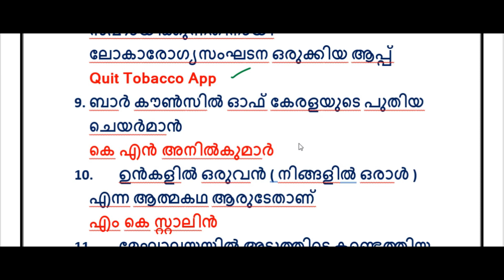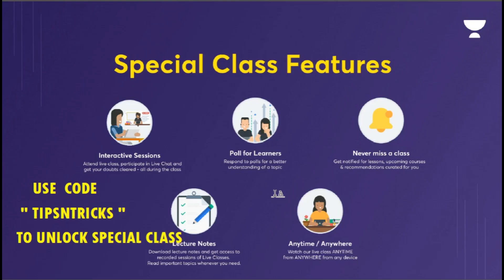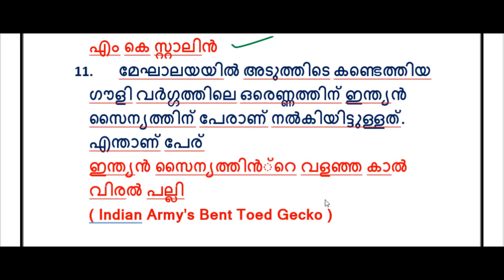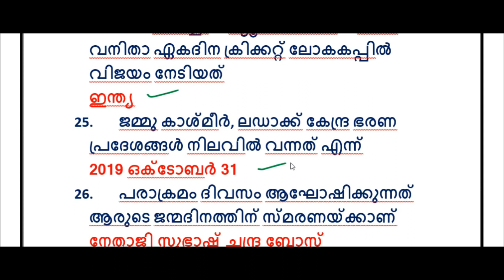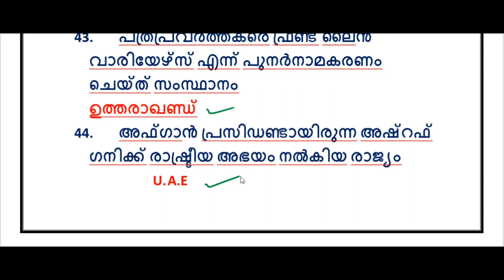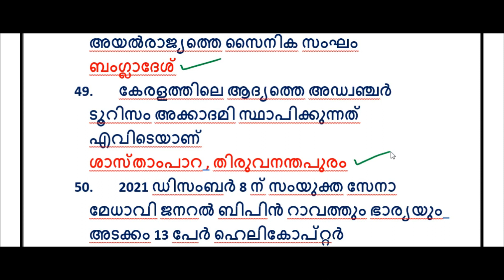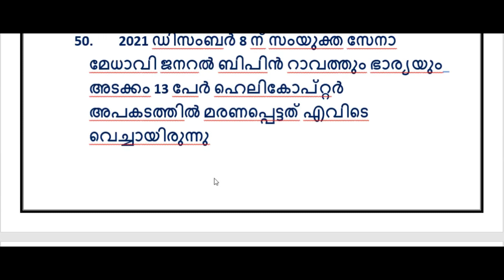KERALA PSC 🤩 TOP 50 CURRENT AFFAIRS | TENTH LEVEL PRELIMS EXAM | TIPS N TRICKS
Use my code 'TIPSNTRICKS' to join the free test.
2022 June 18 & 25 തീയ്യതികളിൽ രാത്രി 8 മണിക്ക് .